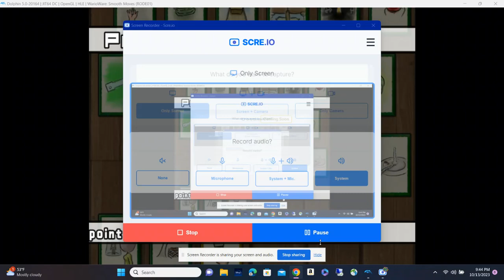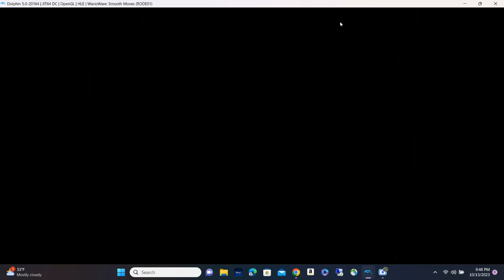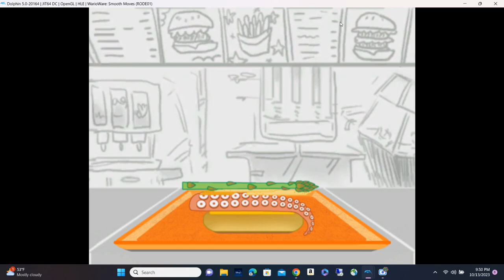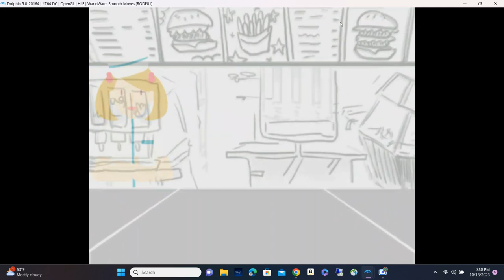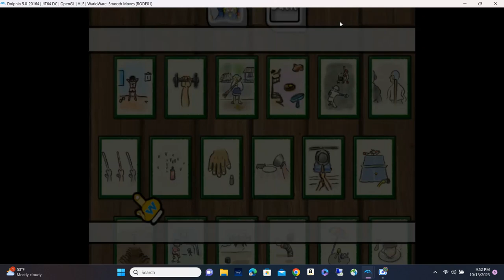Warioware smooth moves all of my favorite microgames